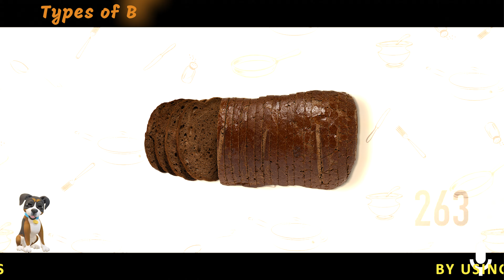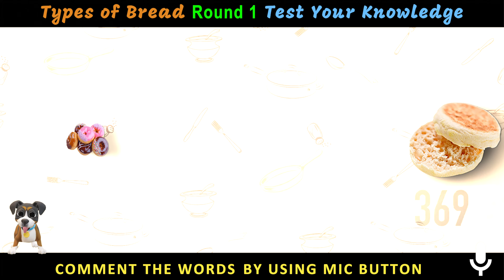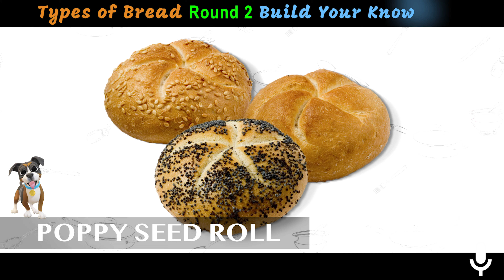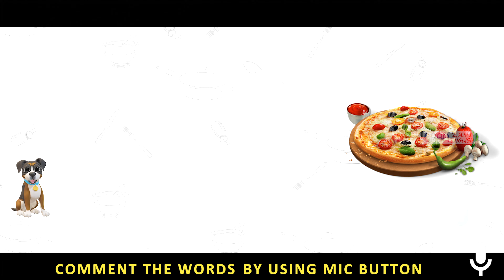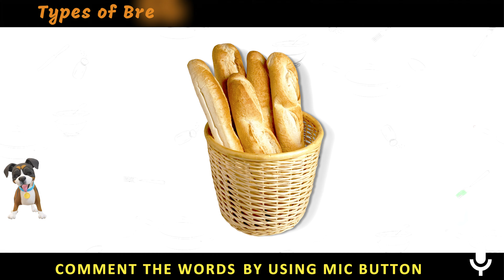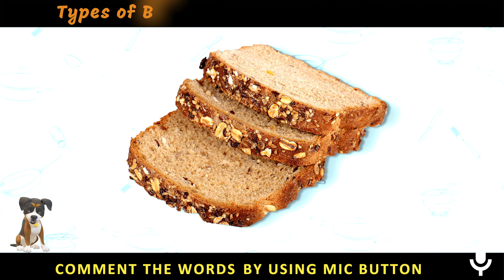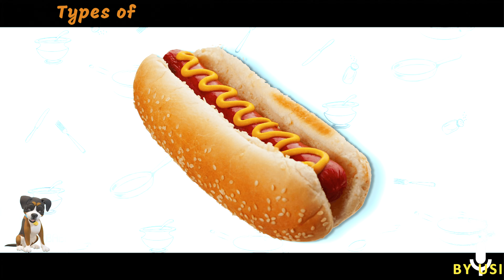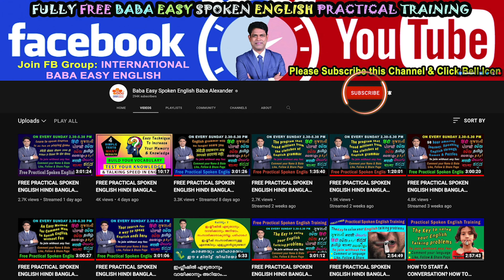SPEAKING ENGLISH VOCABULARY HINDI BANGLA MARATHI TELUGU TAMIL GUJARATI URDU KANNADA ODIA MALAYALAM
1. Then only you can receive daily lessons & broadcast messages from us
2. After saving the above number, pls send 'interested' as a WhatsApp message
3. Pls bring your minimum 10 friends & relatives into this program for your pair practice support. Pls share the below link to them

SEOUL São Paulo Mumbai Bombay JAKARTA Karachi MOSKVA Moscow Istanbul Mexico City Shanghai TOKYO New York BANGKOK BEIJING Delhi LONDON Hong Kong CAIRO TEHRAN BOGOTA Bandung Tianjin LIMA Rio de Janeiro Lahore Bogor SANTIAGO St Petersburg Shenyang Calcutta Wuhan Sydney Guangzhou SINGAPORE Chennai Madras BAGHDAD Pusan Los Angeles Yokohama DHAKA BERLIN Alexandria Bengaluru Bangalore Malang Hyderabad Chongqing Ho Chi Minh City Haerbin ANKARA BUENOS AIRES Chengdu Ahmedabad Casablanca Chicago Xian MADRID Surabaya PYONGYANG Nanjing KINSHASA Congo ROMA Taipei Osaka KIEV YANGON Toronto Zibo Dalian Taegu ADDIS ABABA Jinan Salvador Inchon Semarang Giza Changchun Havanna Nagoya Belo Horizonte PARIS TASHKENT Fortaleza Sukabumi Cali Guayaquil Qingdao Izmir Cirebon Taiyuan BRASILIA BUCURESTI Faisalabad Quezon City Medan Houston Abidjan Mashhad Medellín Kanpur BUDAPEST CARACAS Chinese Spanish Portuguese Russian Japanese Wu Turkish Korean French German Vietnamese Yue Urdu Javanese Italian Arabic Iranian Persian Bhojpuri Min Nan Hakka Jin Hausa Indonesian Polish Yoruba Xiang Maithili Burmese Sunda Sudanese Algerian Moroccan Ukrainian Igbo Uzbek Turkic Karluk Sindhi Romanian Tagalog Dutch Saʽidi Gan Amharic Pashto Magahi Thai Saraiki Khmer Somali Malaysian Malayo Polynesian Cebuano Nepali Semitic Sinhalese Kurdish Iranian Hejazi Nigerian Fulfulde Bavarian Azerbaijani Oghuz Greek Hellenic Kazakh Kipchak Deccan Hungarian Uralic Ugric Niger Bantu Zulu Bantu Tunisian Sanaani Min Bei Pashto Rundi Uyghur Min Dong Tibetan

Andra Pradesh Amaravati Arunachal Pradesh Itangar Assam Dispur Bihar Patna Chhattisgarh Raipur Goa Panaji Gujarat Gandhinagar Haryana Chandigarh Himachal Pradesh Shimla Jammu & Kashmir Srinagar Jharkhand Ranchi Karnataka Bangalore Kerala Thiruvananthapuram Madya Pradesh Bhopal Maharashtra Mumbai Manipur Imphal Meghalaya Shillong Mizoram Aizawi Nagaland Kohima Orissa Bhubaneshwar Punjab Rajasthan Jaipur Sikkim Gangtok Tamil Nadu Chennai Telagana Hyderabad Tripura Agartala Uttaranchal Dehradun Uttar Pradesh Lucknow West Bengal Kolkata Andaman Nicobar Port Blair Dadar Silvassa Daman Diu Lakshadeep Kavaratti Pondicherry Hindi Bengali Marathi Telugu Tamil Gujarati Urdu Kannada Odia Punjabi Assamese Malayalam Maithili Bhili Santali Kashmiri Gondi Nepali Sindhi Dogri Konkani Kurukh Khandeshi Tulu Manipuri Bodo Khasi Ho Tripuri Kerala list / types of breads vocabulary knowledge breads types names category